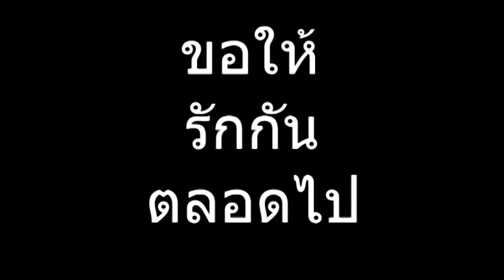ให้ Benz กับแฟนของ Benz / Mild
อัปลง facebook ไม่ได้เลยอัปลง youtube เลย กำโทษ -_-